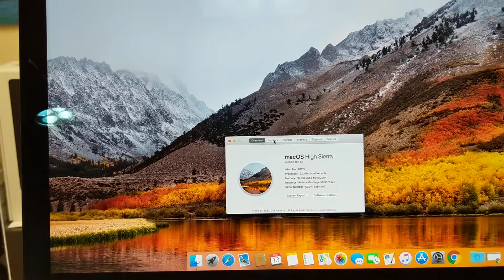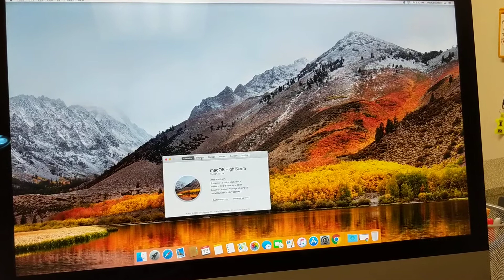iMac Pro Apple капитализм со звериным оскалом